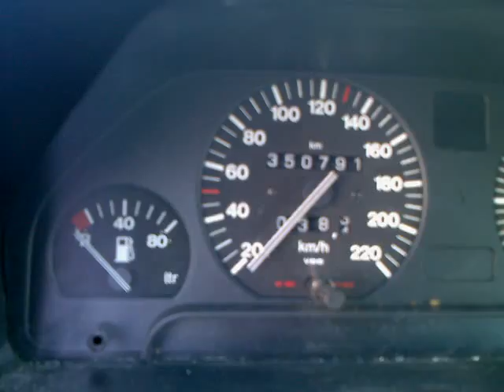Audi 100 2.2 - C3 - Cold start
Winter and -12 *C